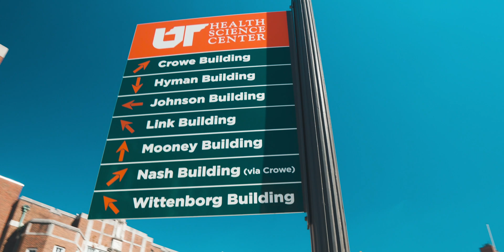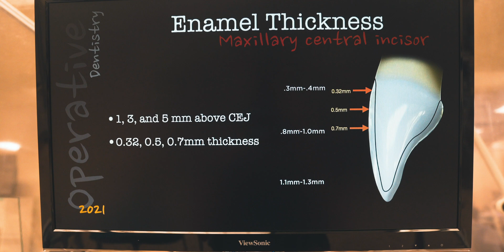So THAT Is How VENEERS Are Made!! | Dental School Vlog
🦷🧠 The majority of what we learn in dental school is of the restorative nature. Today is different. We're diving into the cosmetic realm in today's dental school vlog with veneers! Veneers are a very minimal restoration that improves the esthetics of teeth. Join me in learning how they're made in our second-year operative dentistry course!

--CONTENTS--
00:00 - The Montage of the Day
00:43 - What Are We Learning Today?
01:47 - The Boys In Lab
02:29 - Operative Dentistry Lecture
02:53 - The Objective
04:05 - Veneer Prep Analysis
04:58 - Placing the Composite
05:51 - The Finished Product
07:27 - Let's Talk About Veneers

--MY GEAR--
Camera: Sony A6500
Lens: Sigma 16mm f 1.4
Microphone: Rode VideoMic Pro
Lights: MOUNTDOG Softbox Lighting Kit
Stabilizer: DJI Ronin SC